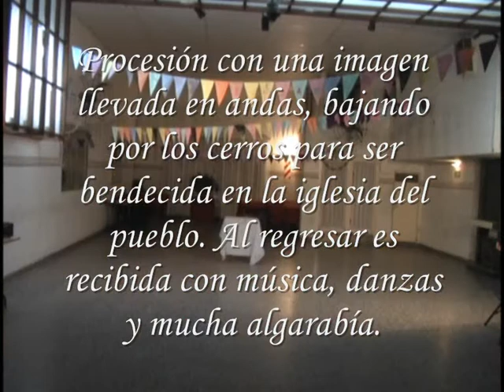Misachico en Santiago 0001